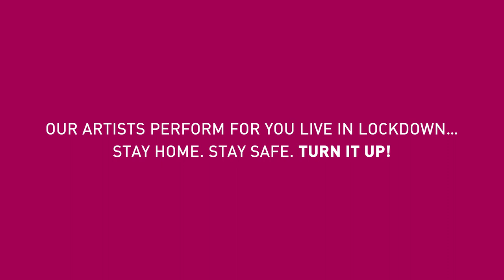The Swing Smiths 'I Like Pie' / Four Clefs (Cover) StayHome Sessions - AliveNetwork.com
On Friday 12th June they were hoping to celebrate their 15th birthday at The 100 Club. Clearly they were not able to do that, so here's the next best thing - a birthday video which we're dedicating to everyone who has had to postpone a celebration because of the lockdown.

They’re raising money for the charity Mind, who provide support for anyone suffering from poor mental health - 50% of the profits from the EP will go to the charity, with the remaining profits split between the 35 musicians who recorded the 5 tracks on the EP in our bedrooms, kitchens and offices around the world.

"On Bandcamp you can pay what you want for the EP - so you can do more to support the work of Mind and also help the musicians who were involved in the project.

All 5 songs on the EP were recorded entirely in isolation - in total, 35 musicians took part from England, Scotland, France and the USA. We’ll be sharing videos of the other tracks over the coming weeks!

We also want to take a moment to acknowledge the pioneering African American musicians who created this music which we love performing for you - we hope that we do the music justice and encourage you to support and follow the Black Lives Matter charity and Black American Music movement.

We hope you enjoy the video and EP - thanks to all the musicians who took part, especially Sophie Yasmin Video Productions for the wonderful video edit our our friends and collaborators City String Ensemble who as always have been a joy to work with!"